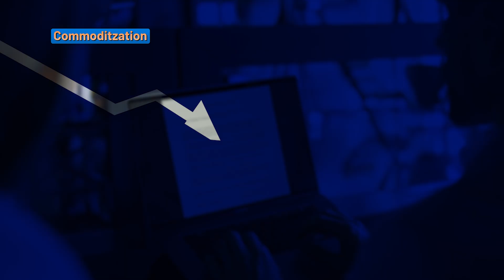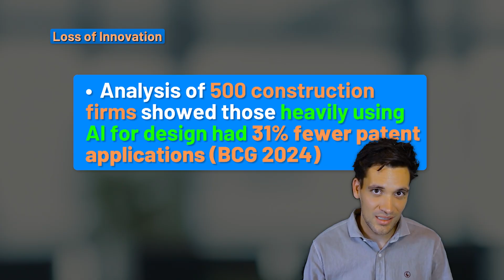AI Risks for Construction Companies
Use Operum to estimate, analyse, and manage contracts with AI.

Is AI really as good as it seems?